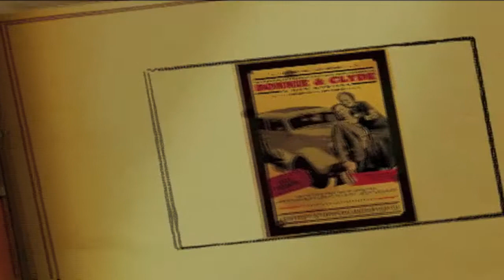Bonnie and Clyde Finished ALTERNATIVE